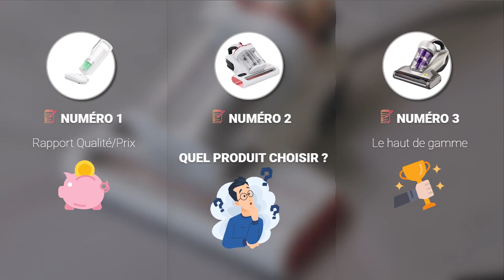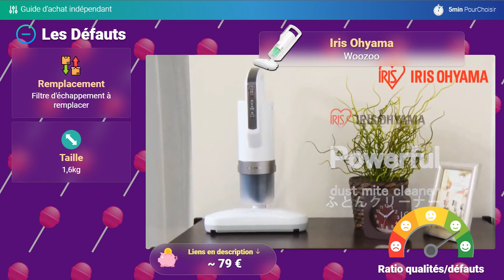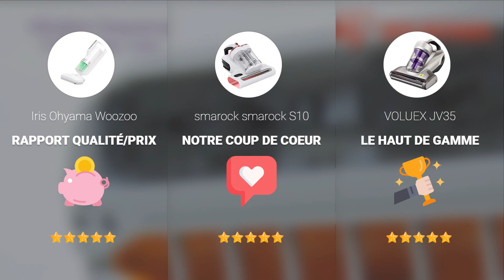TOP 3 DES MEILLEURS ASPIRATEUR ANTI-ACARIENS 2023 (Comparatif & Test)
➤ Plus d'infos et meilleur prix
⭐️ Iris Ohyama Woozoo :

Iris Ohyama Woozoo  : Rapport Qualité/Prix
Les Plus :
 - Efficace : Grande portée
 - Polyvalent : Utilisable sur diverses surfaces
 - Lavable : Filtre à poussière lavable
Les Moins :
 - Remplacement : Filtre d'échappement à remplacer
 - Taille : 1,6kg
smarock smarock S10 : Notre coup de coeur
Les Plus :
 - Efficacité : Nettoyage en profondeur
 - Conception : Double godet breveté
 - Rouleaux-brosses : Métalliques innovants
Les Moins :
 - Lumière UV : S'éteint automatiquement
 - Garantie : 2 ans
VOLUEX JV35  : Le haut de gamme
Les Plus :
 - Élimination : Complète des Acariens
 - Nettoyage : Facile à Nettoyer
 - Confortable : Matelas Propre
Les Moins :
 - Bruit : 68dB
 - Enroulement : Protection Anti-enroulement